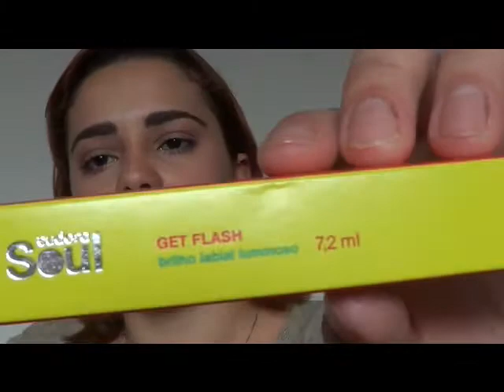Make Inverno - Batom Roxo